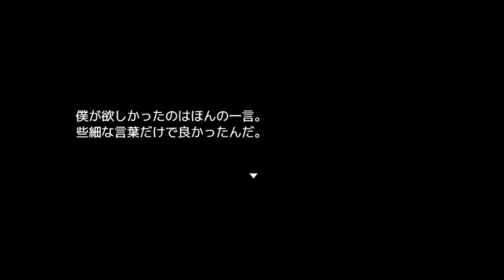８☆徒花の館・地獄篇実況プレイ(まめ♪)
カンタのおばあちゃん風に・・・
「きんたあああああああああああああ！」

制作者　雪月花様

徒花の館・地獄篇DLページ(ふりーむ)